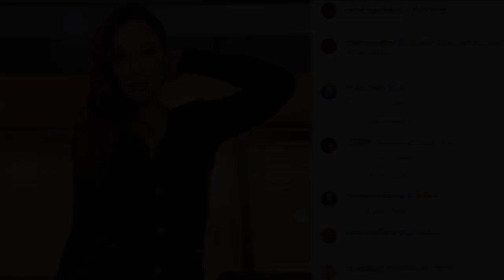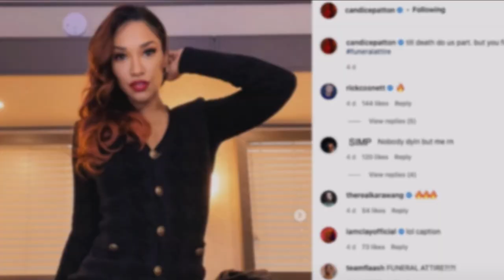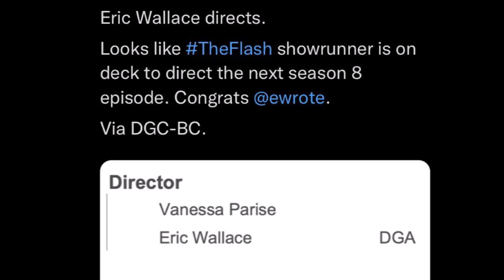The Flash Season 8 NEW Funeral Scene CONFIRMED!? Micheal Keaton Batman FIRST LOOK!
The Flash Season 8 NEW Teaser - Funeral Scene CONFIRMED!? Micheal Keaton Batman FIRST LOOK!, The Flash Season 7, The Flash, Supergirl, Supergirl Season 6, The Flash 7x01 Promo, The Flash Season 7 Promo, Supergirl Ending, Supergirl 6x01 Promo, Supergirl Season 6 Promo, Supergirl Trailer.